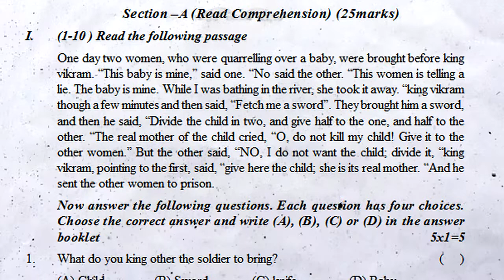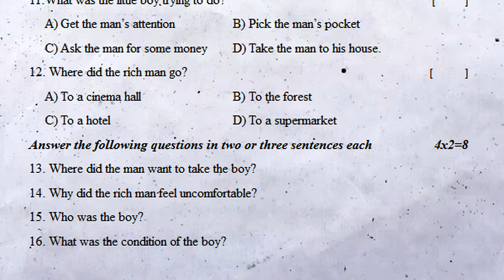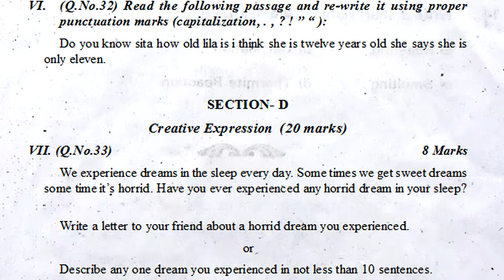7th class sa2 english practice question paper 2022 | class 7 english summative annual exam questions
7thenglishSA-1QuestionPapers7th

ENGLISH-FA
7th class english fa1 question paper | fa1 7th english question paper 2021 | ts english papers fa1

English sa1 sample question paper class 7 : sa1 English test paper class vii : 7th class English sa1

english sa1 sample test paper class 7 # sa1 english class 7 question paper # english sa1 7th class

ts 7th class english contents
The Town Mouse and the Country Mouse
C.V.Raman, the Pride of India
Puru, the Brave
Tenali Paints a Horse
A Trip to Andaman
A Hero
The Wonderful World of Chess
Snakes in India
Appendix – I-Texts for Listening

7th class sa2 english practice question paper 2022 | class 7 english summative annual exam questions

formative assessment 1 model paper 7th english 2022,
summative assessment 1 model paper 7th english 2022,
formative assessment 1 model question paper 7th class english 2022,
summative assessment 1 model question paper 7th class english 2022,
class 7 formative assessment 1 english question paper 2022,
class 7 summative assessment 1 english question paper 2022,
formative assessment for 7th english question paper 2022,
summative assessment for 7th english question paper 2022,
class 7 english formative assessment 1 question papers2022,
formative assessment 1 question paper english class 7 2022,
summative assessment 1 question paper english class 7 2022,
formative assessment 1 question english papers for class 7 2022,
summative assessment 1 question english papers for class 7 2022,
formative assessment 1 model paper for 7th english 2022,
summative assessment 1 model paper for 7th english 2022,
sumrmative assessment for 7th english question paper 2022,
formative assessment 1 question paper 7th class english 2022,
summative assessment 1 question paper 7th class english 2022,
class 7 english model paper formative assessment 1 2022,
class 7 english model paper summative assessment 1 2022,
english exam class 7 formative exam papers 2022,
english exam class 7 summative exam papers 2022,,
english class 7 summative assessment exam papers 2022,
english exam class 7 previous question papers 2022,
english class 7 expected sample questions 2022,